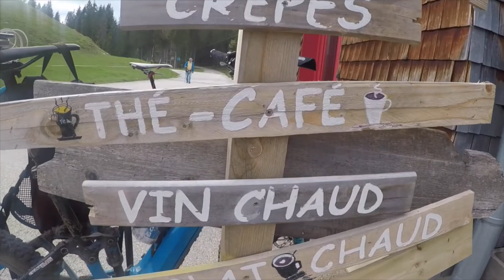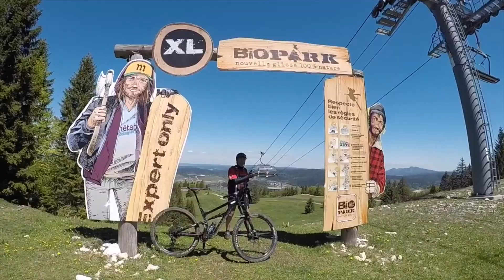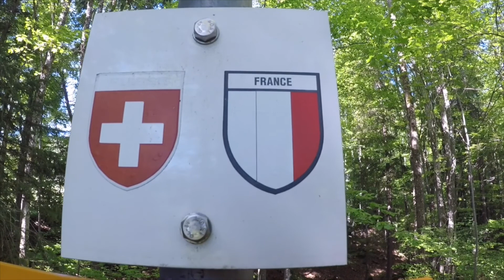des Auvergnats dans le Jura en VTT